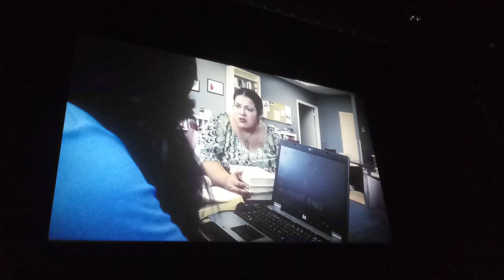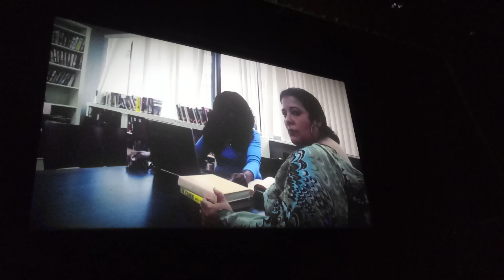At the Red Carpet movie Preview THE HOUSE ON MISTY LANE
In the red carpet movie premier... Time to see the movie!!!